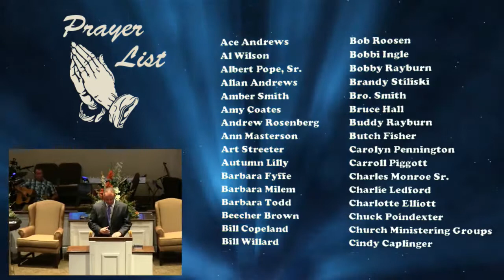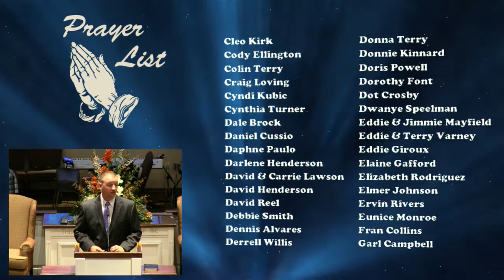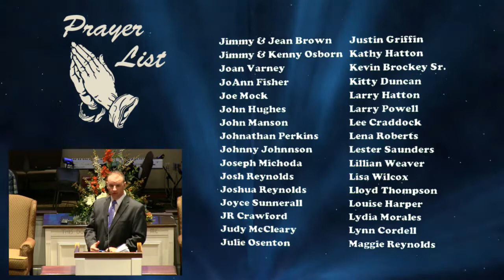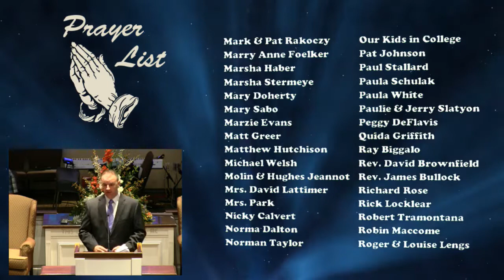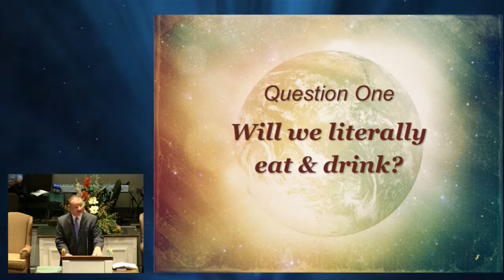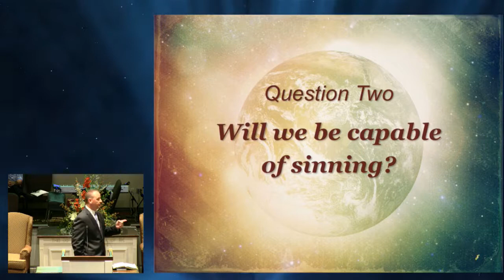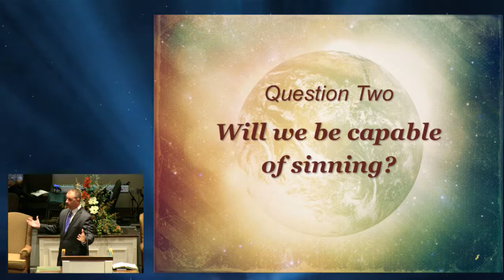Rev. Will Beauchamp - Heaven Part 9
Rev. Will Beauchamp continues his series on heaven by looking at two simple questions that will relate to us in the heaven: Will we need to eat and drink and will we be able capable of sinning?
Psalms 78:25; Luke 24:40-43; Revelation 21:4, 27; Romans 5:19